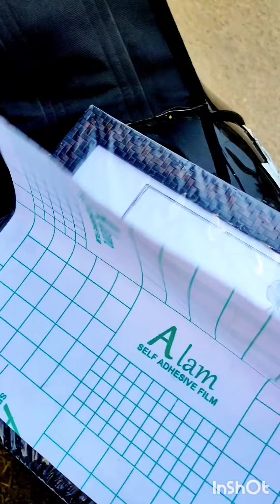🤙simply waste Ganesh/ 🥳my lovely birthday🎂 /my sister surprise/ இப்படி ஒரு கிப்ட்டா😱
simply waste Ganesh tomorrow my lovely birthday my sister gift

2018 nice look happy surprise my look life